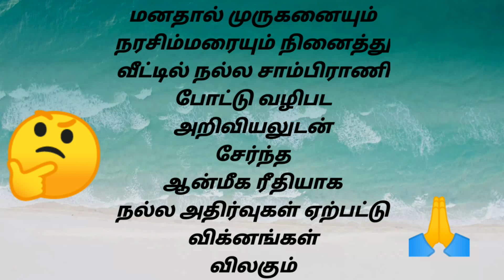May 25, 2021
visakam,narasimha jeyanthi vivasaya nanbi raji